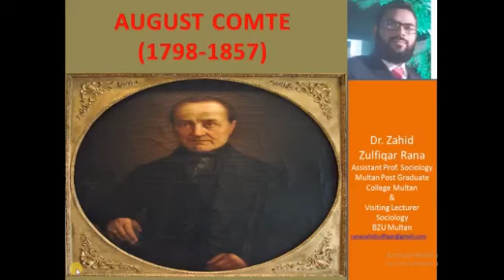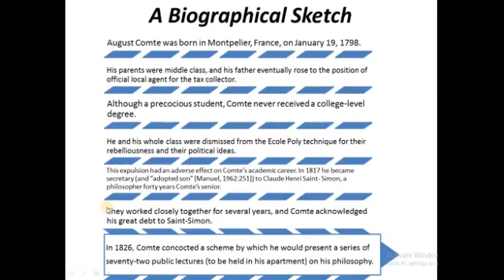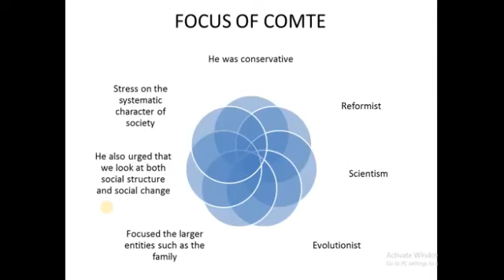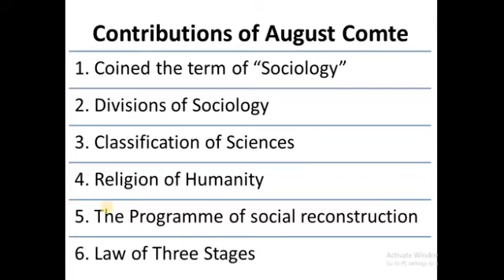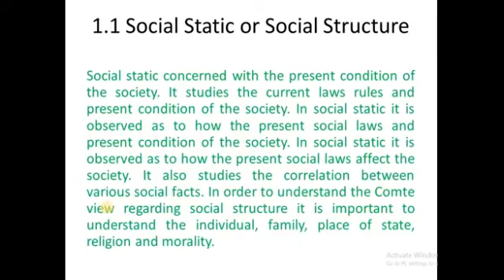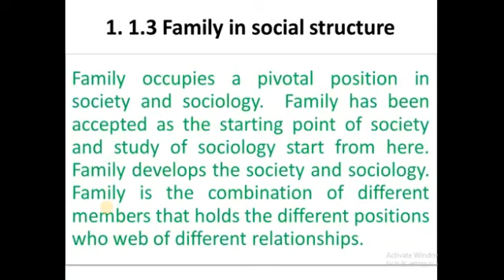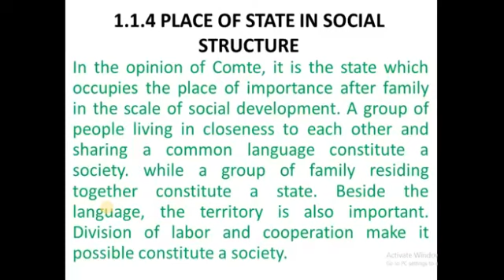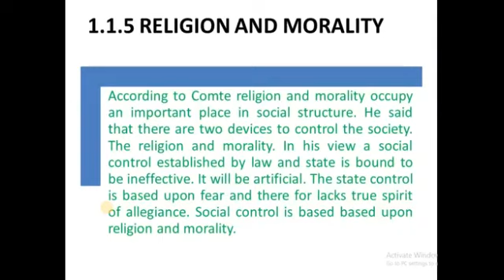August Comte |Voice of Sociology| Dr. Zahid Zulfiqar Rana PhD Sociology (GCUF)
voice of  Sociology is an educational channel, Our purpose is to educate every student of sociology